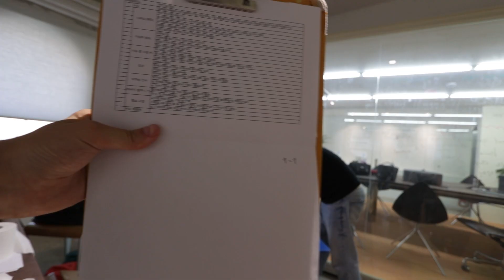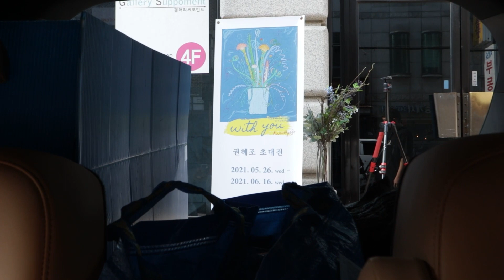오피스 라이프 vlog#1 | 아파트 인테리어 | 미스앤루이스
이번 영상도 vlog 형식으로 만들어 봤습니다!!
미스앤루이스의 일상,
송유섭 작가님과 함께 포트폴리오 촬영 현장 스케치!

함 보시죠!!~